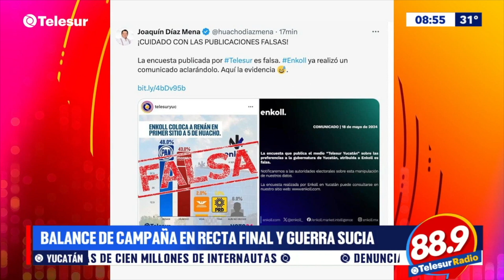Guerra sucia en último tramo de campañas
Elías Lixa Abimerhi, Vocero campaña Renán Barrera